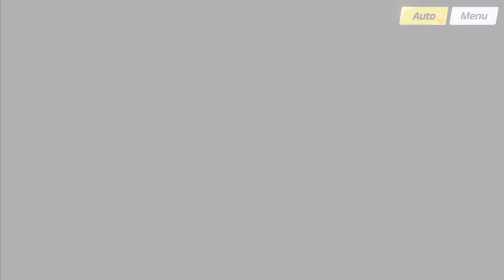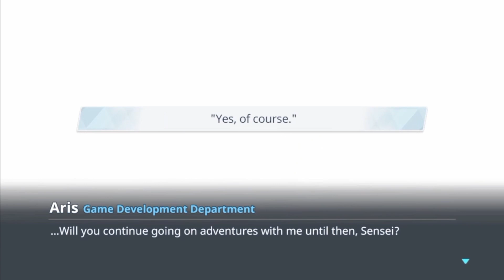Blue Archive | Main Story 4 | Episodes 5 - 6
Time for more BlueArchive

Yeah, hey hi. Ok lets do this...-_-
So in this episode I continue my adventure with Aris while we try to find inspiration for the Game Development Department's new video game, while running into old faces and fans of Aris along the way.
Not to mention, one such face we run into is that of Neru who (low key) seems a fan of Aris as well, as she makes Aris play GAME AFTER GAME at the arcade until Neru wins! Though, after leaving the arcade, we tell Aris how we're happy to be with her, & how we'd like to adventure with her forever 💘
Meanwhile our nerdy girlfriends Hare, Kotama & Maki says they have somethign for Me and the  Game Development Department to check out, as they summon us over.